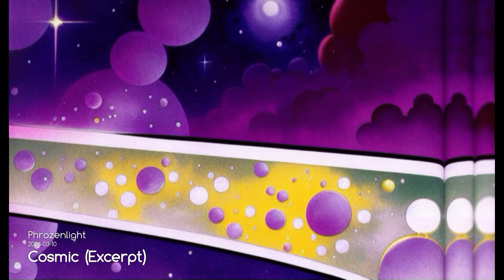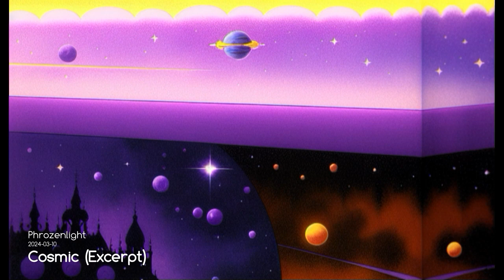Phrozenlight - Cosmix (Excerpt)